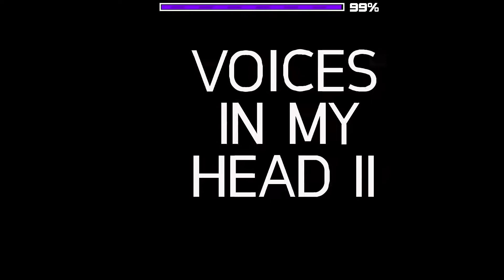Geometry Dash 2.113 : Voices In My Head II (Demon) (1 Coins) 100%